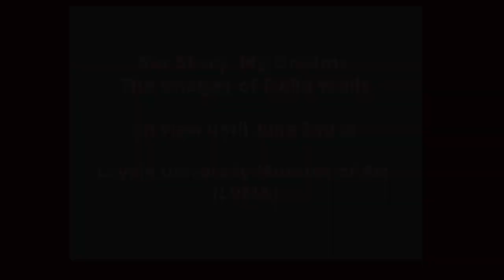Her Story, My Dreams - Images by Della Wells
Milwaukee-based artist, Della Wells, is a self-taught, visual storyteller. The exhibition “Her Story, My Dreams” showcases a selection of Wells’ colorful work inspired by myths, fairy tales, and personal childhood stories. This program was recorded by Chicago Access Network Television (CAN TV).